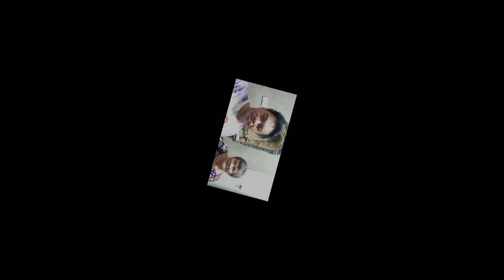ivlog ko ang nanay ko.sa kanyang paggaling dahil sa omo at sa kanyang bagong gawang bahay.